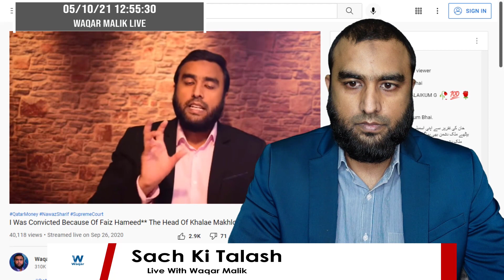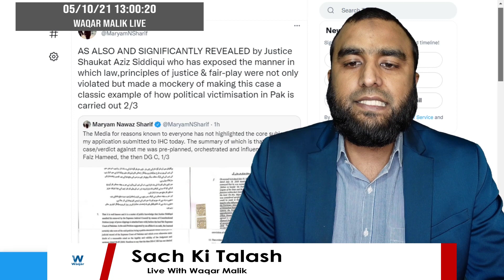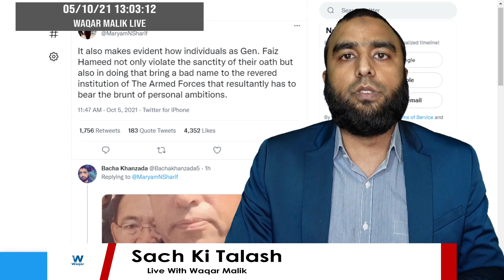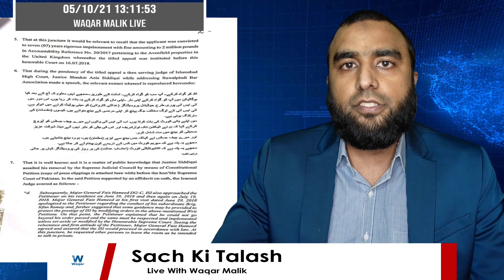*Maryam Nawaz Accuses DG ISI Of Breaking His Oath** New Petition In Islamabad HighCourt | WaqarMalik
*Maryam Nawaz Accuses DG ISI Of Breaking His Oath** New Petition In Islamabad HighCourt | Waqar Malik